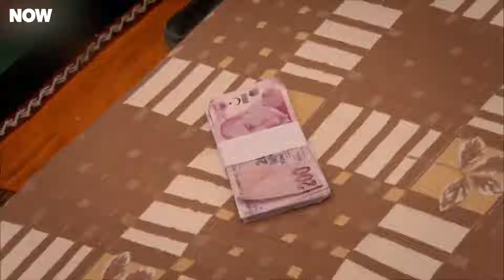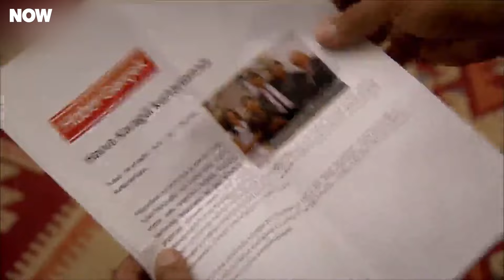Havva Diye Yazılır, İntikam Diye Okunur - Yer Gök Aşk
Havva yavaş yavaş iyileşmeye başlıyor. KAÇMAYA HİÇ NİYETİM YOK!

YAPIM: AVŞAR FİLM
YAPIMCI: ŞÜKRÜ AVŞAR
YÖNETMEN: HAKAN ARSLAN
SENARYO: SEMA ERGENEKON, EYLEM CANPOLAT, BERFU SONER
TÜR: DRAM